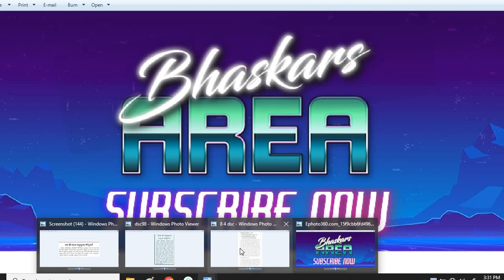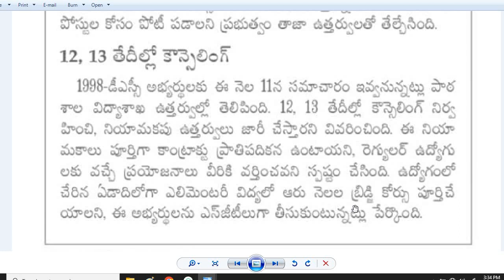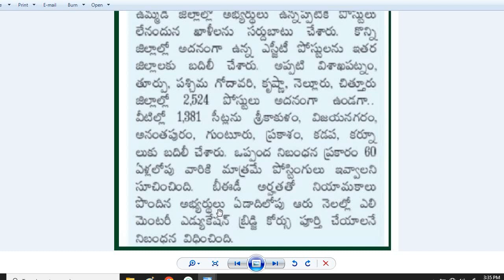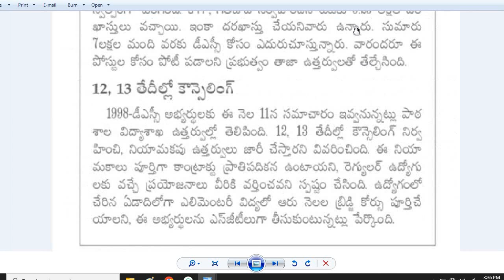AP DSC-2023 Latest News| ఏపీలో పెరిగిన ఉపాధ్యాయ ఖాళీలు| AP DSC-1998 త్వరలోనే కౌన్సిలింగ్, పోస్టింగ్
AP DSC-2023 Latest News| ఏపీలో పెరిగిన ఉపాధ్యాయ ఖాళీలు| త్వరలోనే కౌన్సిలింగ్ నిర్వహించి పోస్టింగ్